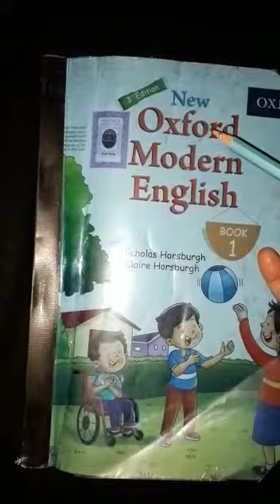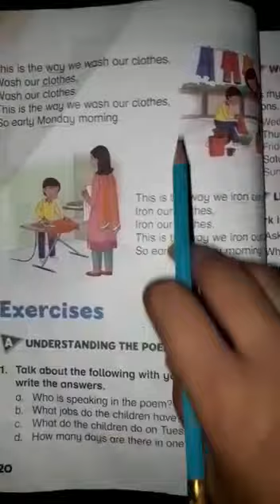New Oxford Modern English Book1(Reading of Unit:2 Part 2 )